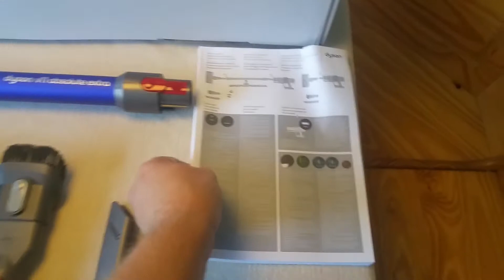Akkustaubsauger mit 'WUMMS' (Dyson V11 Absolute Extra).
Aktueller Preis bei Amazon*: Akkustaubsauger

Wir testen Produkte aus dem Alltag. Vom Unboxing bis zum Praxistest geben wir Ratschläge und Tipps zu Produkten, die wir ausschliesslich selbst im Haushalt verwenden. Was gefällt uns, was gefällt uns weniger, was fällt uns auf und worauf sollte man beim Kauf achten.